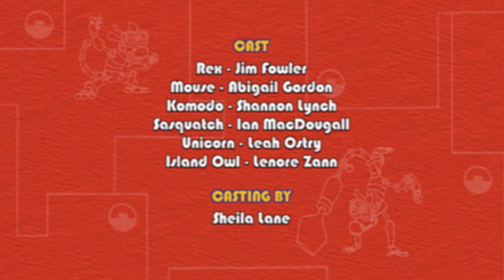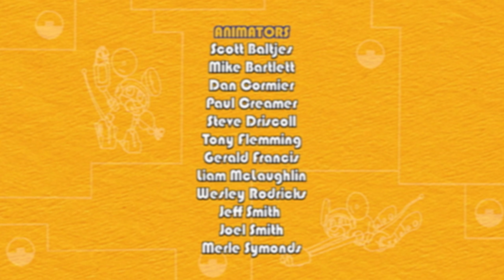Animal Mechanicals 215 - Turbo Tulip Island | HD | Full Episode